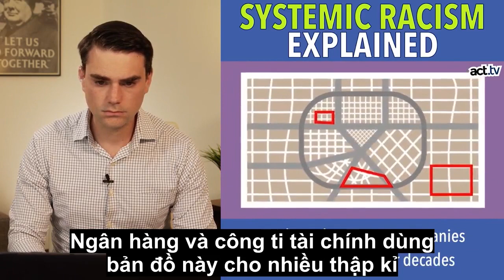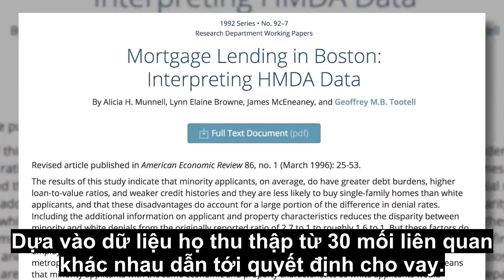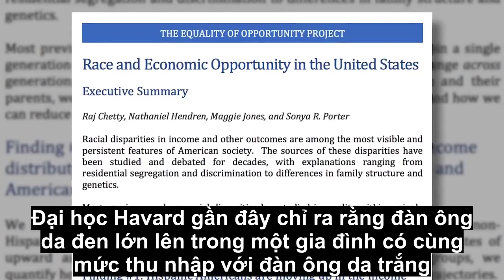Ben Shapiro Hùng Biện/Địt-trôi "Sự Phân Biệt Chủng Tộc có Hệ Thống" P1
o0o0o